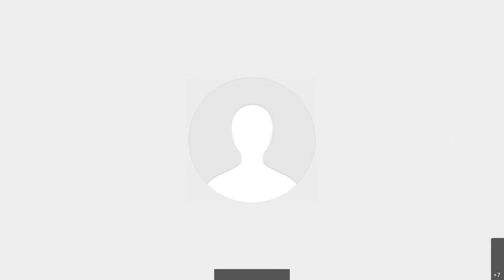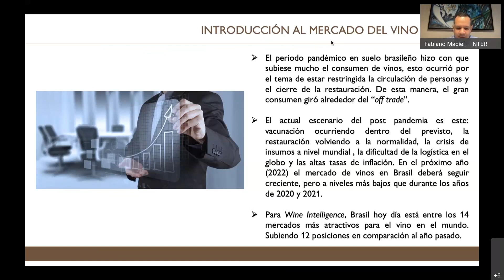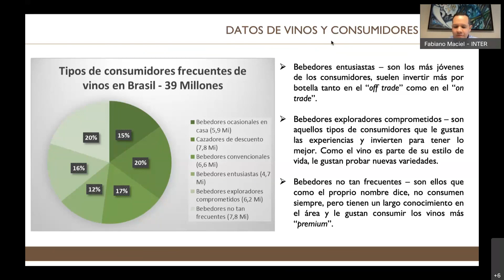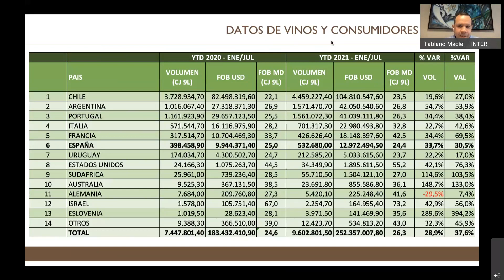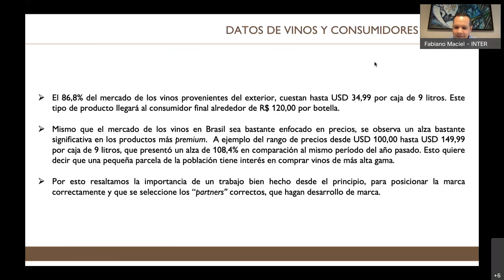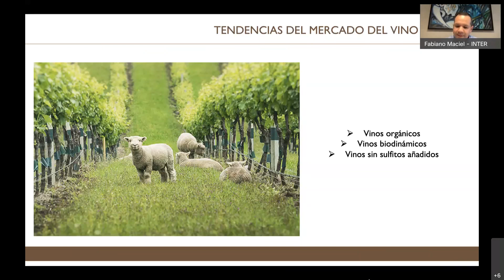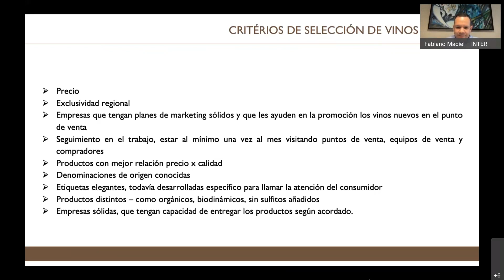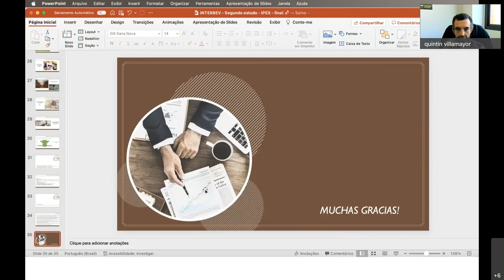IPEX - II Webminario: El mercado del vino en Brasil